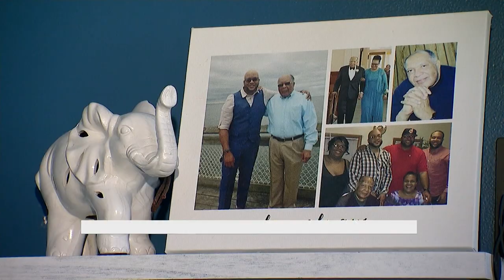New Canaan woman helps young dialysis patient in need of kidney transplant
Jen Benson – who runs a New Canaan-based nonprofit called Transplant Journey -- is assisting 21-year-old Destene Savariau in her fight.